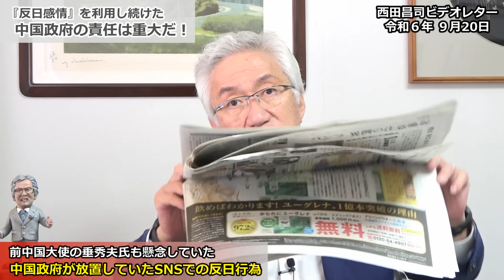高市早苗陣営として中国に断固抗議する！『反日感情』を利用し続けた中国政府の責任は重大だ！深圳 日本人学校男児(西田昌司ビデオレター 令和6年9月20日)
高市早苗陣営として中国に断固抗議する！
『反日感情』を利用し続けた中国政府の責任は重大だ！深圳 日本人学校男児(西田昌司ビデオレター　令和6年9月20日)

参議院議員　西田昌司
『経世済民こそ政治の使命』

西田昌司×垂秀夫 日中外交対談 VOL.1
「中国問題のエキスパート！前中国大使 垂秀夫氏をお招きし、力を増していく中国を側面から紐解き対中政策を議論する」

西田昌司チャンネルでは、テレビや新聞では報道されていない様々な現場の政治情勢を直接みなさまにお届けいたします。

コロナショックで緊急提言
消費税を当分の間 ‟ゼロ”に！
MMT(現代貨幣論)ならそれが可能だ‼